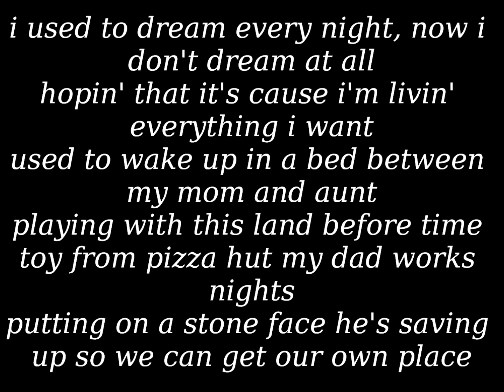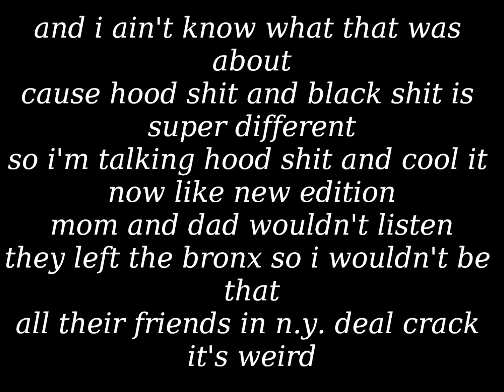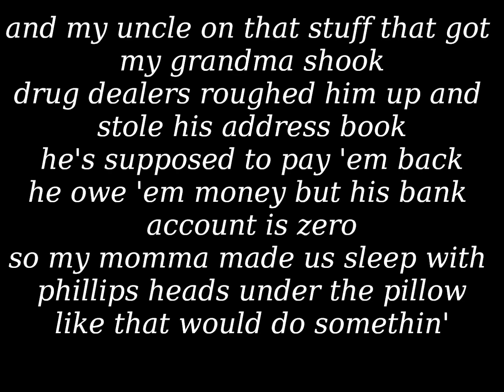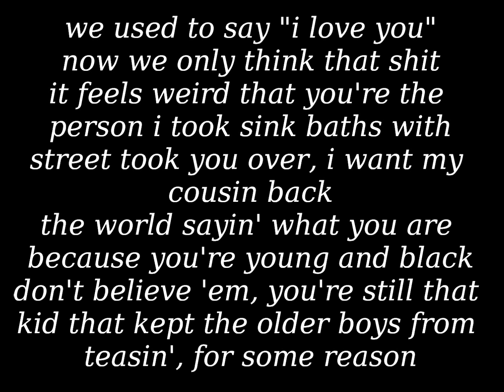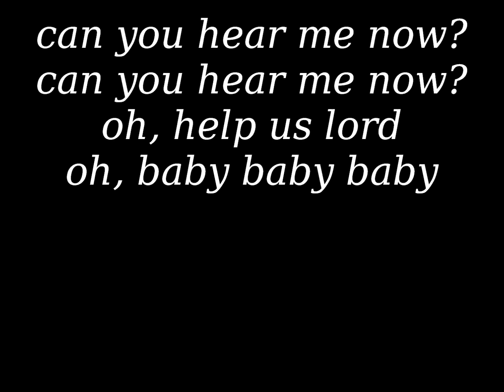Childish Gambino - Outside (lyrics)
This was my first time making a lyric video. Hope you enjoy.